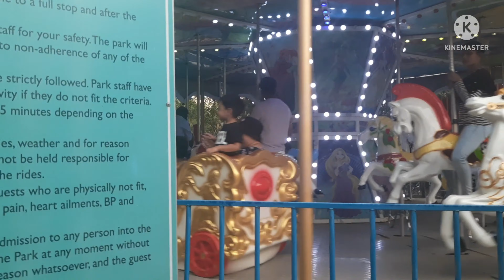Na weirduhan ako sa swim wear ng mga Indiana, Mga naka pajama maligo | Filipina in India